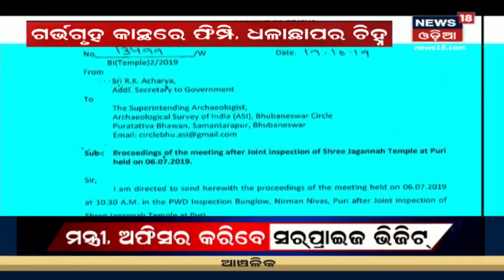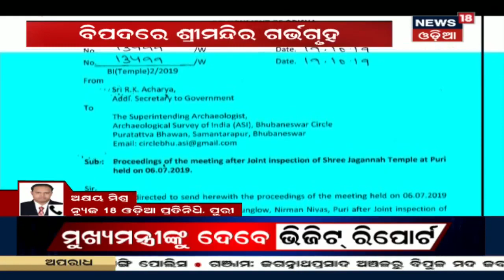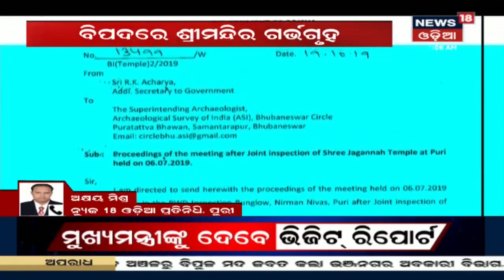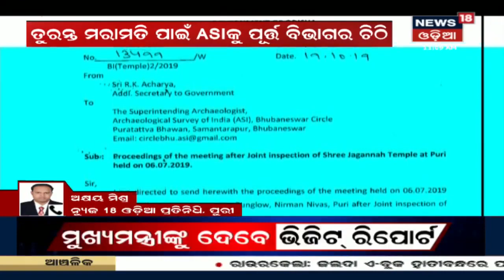Bhubaneswar: ରାଜଧାନୀରେ ମାତିଲେ ATM ଲୁଟେରା ଗ୍ୟାଙ୍ଗ | News18 Odia | 23 OCT 2019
Bhubaneswar: ରାଜଧାନୀରେ ମାଟିଲେ ATM ଲୁଟେରା ଗ୍ୟାଙ୍ଗ | ନନ୍ଦନକାନନ ପରିସରରେ ଥିବା ATM ଭାଙ୍ଗି ଲୁଟ | For more latest news visit News18 Odia playlist "Big Breaking News". Follow the link: